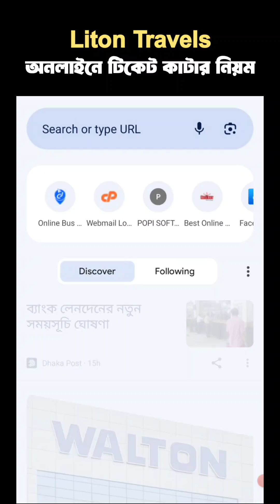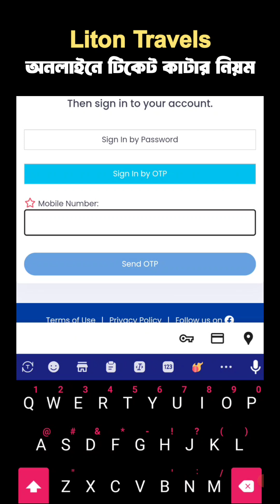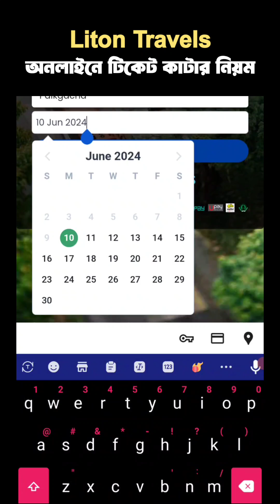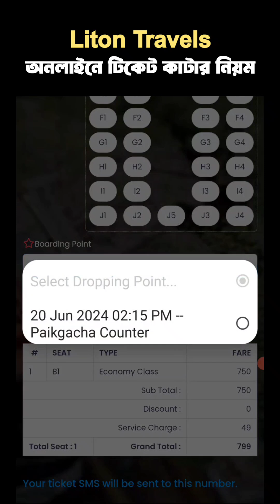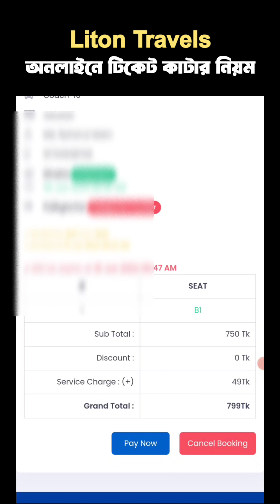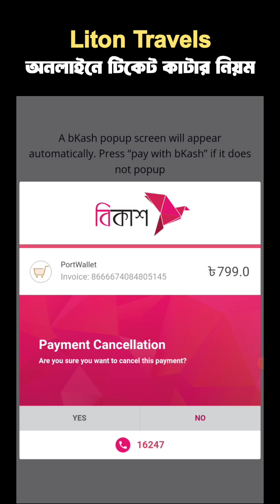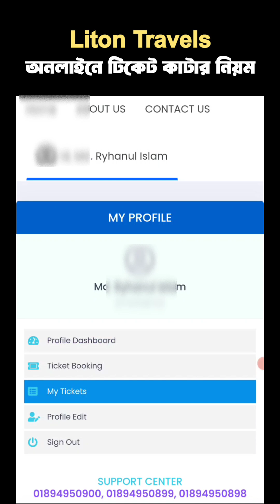Liton Travels অনলাইনে টিকিট কাটার নিয়ম | How to booking liton travels online ticket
Liton travels online ticket booking system